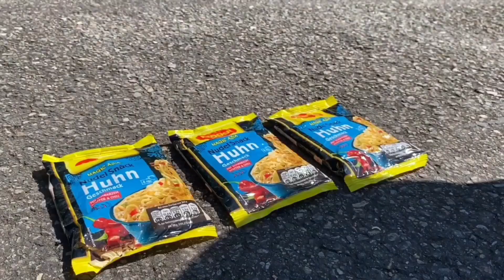Crushing Crunchy & Soft Things by Car!